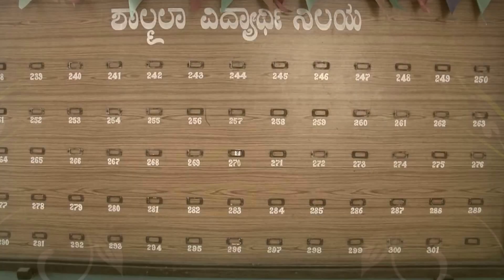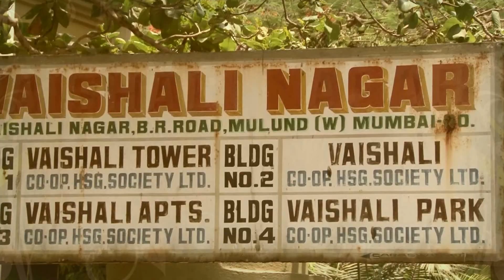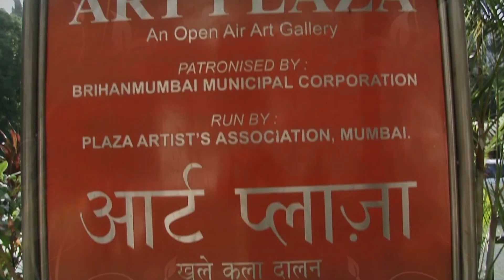'Kaikini Kathana'_Teaser Promo 2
A second look into the Documentary feature Film on 'Jayanth Kaikini.'

A Complete Roundup !!!

Here's the second promo of the documentary on one of Kannada literature's exemplary writer, Jayanth Kaikini. 'Kaikini Kathana' will be a scrupulous look into Jayanth Kaikini's life.

Prepare to know as to what made Jayant Kaikini, a man from a small town of the coastal Karnataka, a household name.

'UP-CLOSE' WITH 'JAYANTH KAIKINI.'